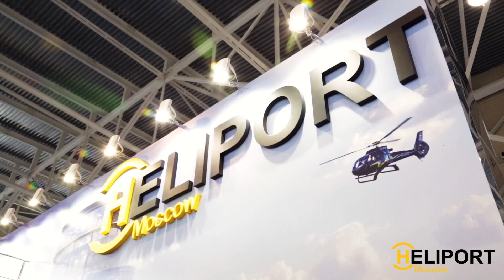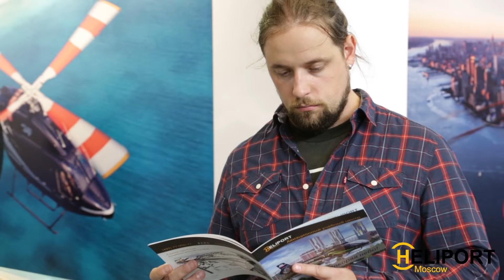Купить вертолёт? Легко! Компания HELIPORT на JetExpo (Внуково)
Международная выставка деловой авиации Jet Expo.
Ежегодная выставка ДжетЭкспо в аэропорту Внуково. 2014 год.
Комментарий создателя компании - Александра Хрусталева.

«Хелипорт Москва» – уникальный проект по созданию крупнейшего в Европе многофункционального вертолетного комплекса, рассчитанного на базирование более 200 единиц авиационной техники. Это беспрецедентный российский проект, общая капитализация которого составит около 300 млн евро частных инвестиций.
«Хелипорт Москва» расположен всего в 500 метрах от МКАД по престижному Новорижскому шоссе, что обеспечивает отличную транспортную доступность. Располагает крупнейшим собственным парком авиатехники, состоящим из новейших и самых востребованных моделей вертолетов европейских и американских производителей: Robinson, Airbus Helicopters, Bell, AgustaWestland. Оказывается полный спектр услуг по продаже, аренде, лизингу и базированию вертолетов, сервисному и техническому обслуживанию. Работает магазин летной экипировки Heliport Shop, клиентская зона для членов клуба.
В перспективе на участке площадью 3 га планируется строительство четырехзвездочной гостиницы, яхт-клуба, центра развлечений и делового центра.
В «Хелипорт Москва» все, кому интересна тема полетов, сможет найти для себя ответы на самые важные вопросы. А также понять главное: летать может каждый!
В Heliport Moscow даже дети смогут познакомиться с устройством вертолетов и в игровой форме приобщиться к полетам не только во сне, но и наяву.
Heliport Moscow – это безграничные возможности и реальные перспективы!